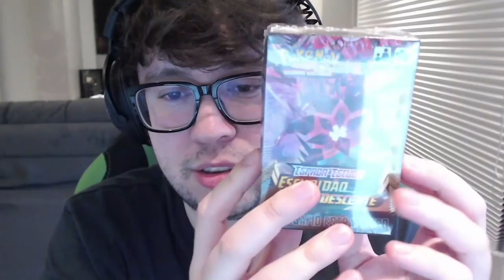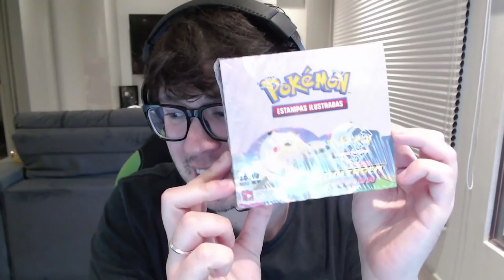RESPEITA A MINHA HISTORIA!!! ft: v1xen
0:00 Anuncio
0:30 Conversa sobre pokemon
2:00 Partida